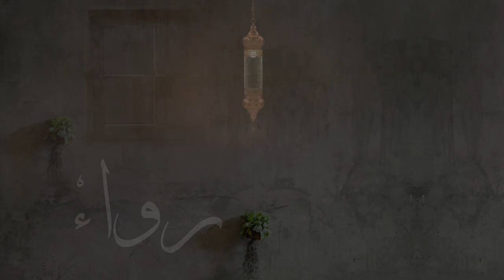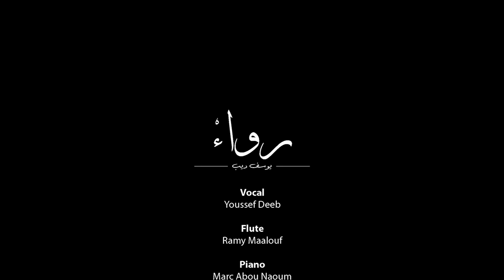Youssef Deeb - Shebak Habibi [ِAlbum Rawak] (2020) ll يوسف ديب - شباك حبيبي من ألبوم رواء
Preformed by
Flute : Ramy Maalouf
Piano : Marc Abou Naoum
Guitar : Paco Dicenta
Recorded by : Ward Records
Mixing and Mastering by : Michel Ward
Video Art Work by : Ajami Media